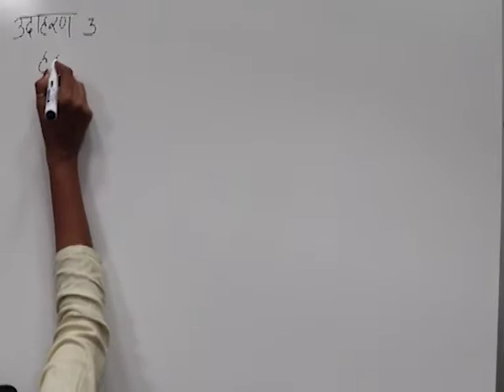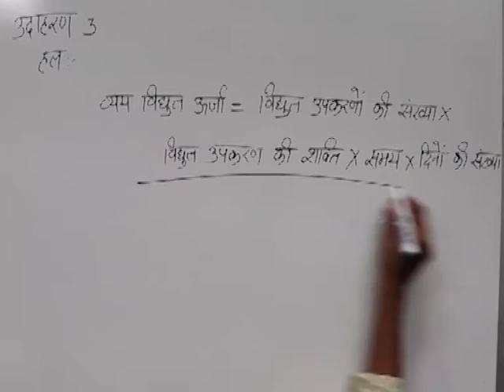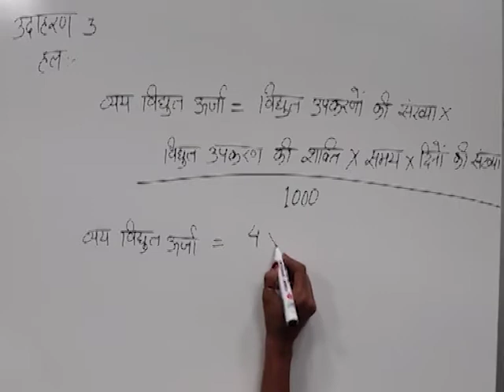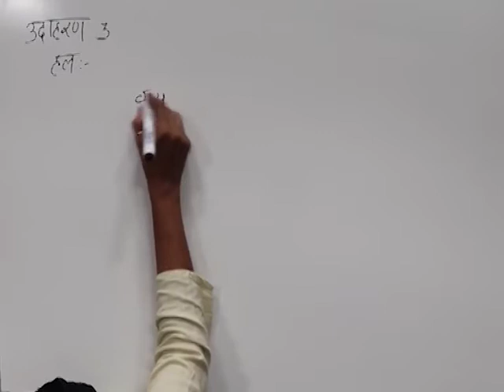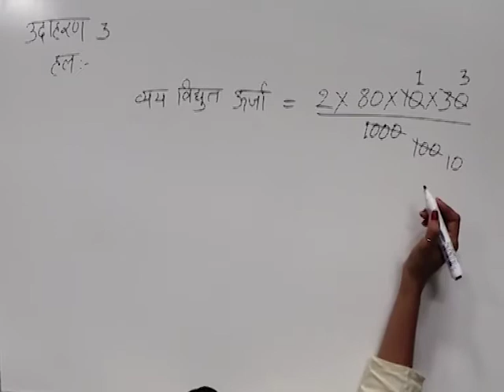CLASS 10th SCIENCE | CHAPTER -6- ELECTRIC CURRENT AND CIRCUIT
CLASS 10th SCIENCE | CHAPTER -6- ELECTRIC CURRENT AND CIRCUIT | KEYWORDS | WE LEARN |